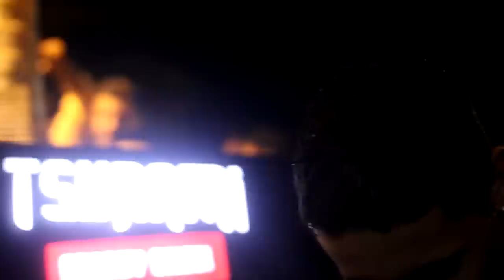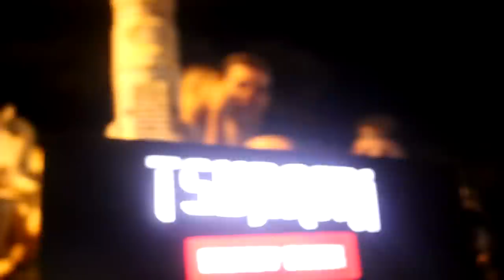MCharles vs Malagueta - 2 FASE - Batalha do Tanque - 401º | DJ Thiago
2º Batalha do Tank de 2020, edição 401  organizado pela BDT organização com apoio da Tsunami Energy Drink, Music Pro, Grupo de Apoiadores Master: André & Rogerio e Storm Kids

APOIADORES INDIVIDUAIS
Xama
Romario Regis
Nathan Lima
Erickt0
Esther
EQUIPE DA BDT
- Apresentador: Fit & Negão
- DJ: Bob Gangzilla & Thiago
- Equipe: Gabriel, Alan , André , Fit
Filmagem/Edição: @FelipeSGaspary

Vencedor da Batalha: MCharles Modo Free Gay